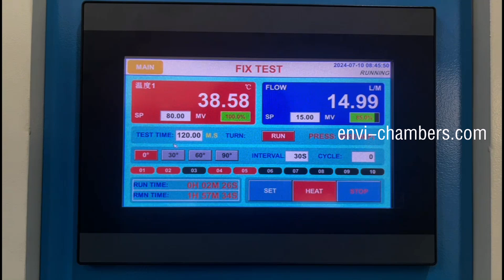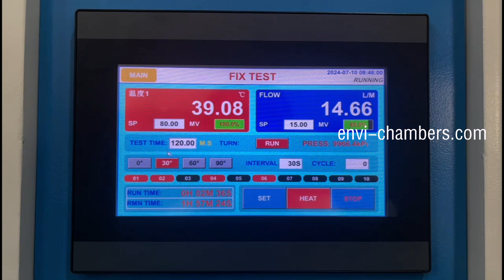Control System of IP X9K Rain Test Chabmer 1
Welcome to Wewon Environmental Chambers, Your trusted provider of high-performance environmental testing solutions. Today, We're showcasing our cutting-edge IP X9K Rain Test Chamber, designed to evaluate the water resistance of products exposed to extreme weather conditions.

Our IP X9K Rain Test Chamber simulates torrential downpours, Subjecting your products to a rigorous water jet challenge. With its advanced features and precise control, it's the ideal solution for ensuring the durability and reliability of your products in harsh environments.

With its exceptional features, precise control, and compliance with industry standards, Wewon's IP X9K Rain Test Chamber is the ultimate tool for evaluating the water resistance of your products, ensuring their resilience in the face of even the most challenging weather conditions.

Key Features of Wewon's IP X9K Rain Test Chambers :

Precision Water Delivery: Our chamber utilizes a sophisticated water supply system that automatically replenishes the water tank, ensuring a consistent and uninterrupted water supply throughout the test.

Multi-Angle Spray Nozzles: Four strategically positioned water jet nozzles deliver high-pressure water at 80°C ± 5°C from various angles (0°, 30°, 60°, and 90°), mimicking real-world rain conditions.

Centralized Turntable: A robust turntable at the chamber's center ensures uniform exposure of the test specimen to the water jets, eliminating any potential bias in the testing process.

IEC 60529, ISO 20653 Standards: Our IP X9K Rain Test Chamber adheres to the stringent requirements of IEC 60529 and ISO 20653, ensuring that your products meet the highest international standards for water resistance.

Water Flow Rate: 14 L/min to 16 L/min, replicating the intensity of heavy rainfall.

Water Temperature: 80°C ± 5°C, simulating the extreme heat that can accompany heavy showers.

Exposure Time: 30 seconds per position, ensuring thorough and comprehensive testing.

IP X9K Rain Test Chamber from Wewon Environmental Chambers Co., Ltd. is suitable for testing a wide range of products, including:

* Electronic devices
* Automotive components
* Outdoor equipment
* Lighting fixtures

IP X9K Rain Test Chamber from Wewon Environmental Chambers Co., Ltd.

Precautions and Instructions for IP X9K Rain Test Chamber Using

Controller Operating Instructions for IP X9K Rain Test